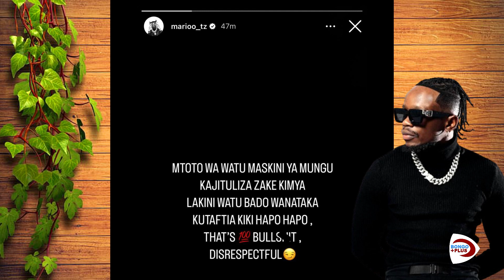BALAA!! ABIGAIL CHAMS ATOA MANENO MACHAFU KWA PAULA '' HATUJUI KAZI YAKE/ ANABADILI WANAUME TU''